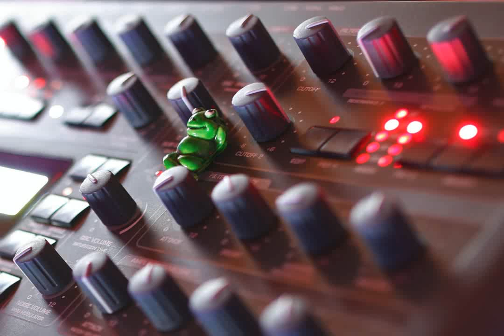BatteryDead - Threat Out Of The Darkness & Mitternacht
BatteryDead
Two tracks:
01. Threat Out Of The Darkness 00:01
02. Mitternacht (Promusic Hagen ft. BatteryDead) 07:05